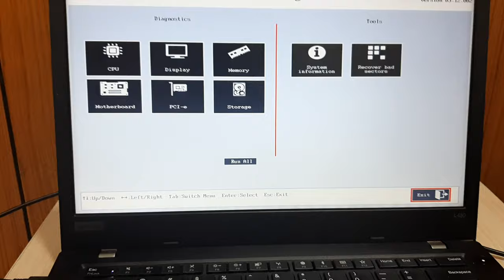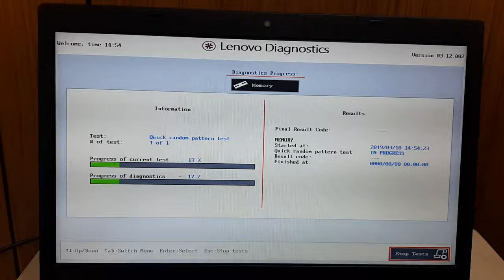How to Run Lenovo Hardware Diagnostics in Lenovo Laptop's | Lenovo Diagnostic Solutions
How to run hardware diagnostics using Lenovo Solution Center
Lenovo Diagnostic